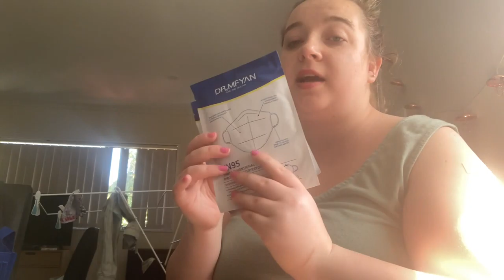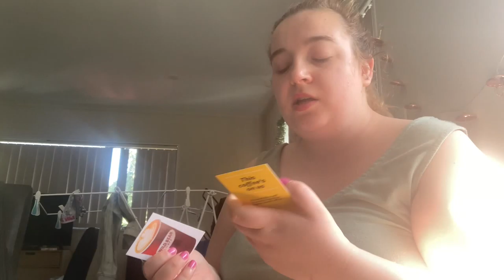whats in my vacination bag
Hey guys its me again!! I love editing and filming videos it has become a huge part of my daily life recently. I am currently working on some other videos which will start to get better over time..

filming - iphones
Editing - Imovie

Music is from youtube studio (if there is any)